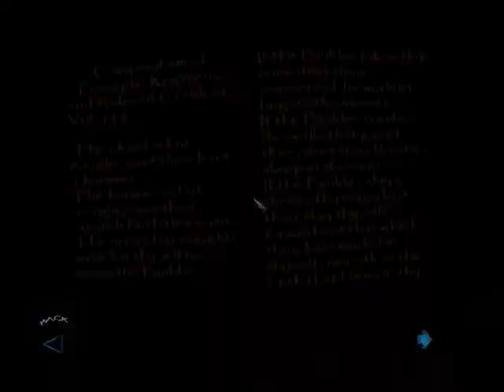Thief3 Mission4 End (St. Edgar's Eve)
Thief3 Walk\Loot-through